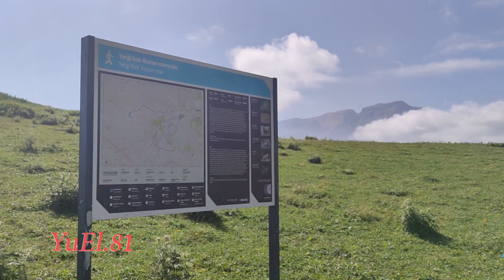Azərbaycanda ən yüksəkdə yaşayan insanlar! Ləzgilərin yaşadığı - Yergi Kek kəndindən REPORTAJ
Azərbaycanda ən yüksəklidə yerləşən yaşayış məntəqəsi - Qusar rayonunun Yerği Kek kəndidir. Şahdağın ətəyində yerləşən bu kənddə insanlar dəniz səviyyəsindən 2370 metr yüksəklidə yaşayır.

Yerği Kek kəndinə Qusarın rayon mərkəzindən iki istiqamətdə yol var. Birincisi hələ sovet dövründən istifadə olunan Sudur kəndindən keçən, ikincisi isə Ləzə kəndindən yeni açılan yoldur. Qusarın mərkəzindən Sudura kimi 65, Ləzə kəndinə isə 38 kilometr məsafə var. Bu yaşayış məntəqələrinə yol asfaltdır. Amma bu kəndlərin hər birindən Yerği Kekə getmək üçün çox çətin keçilən 9-10 kilomerlik dağ yollarını aşmaq lazımdır.
Biz Yerği Kekə Ləzə istiqamətindən yollandıq. Bu yolu ancaq xüsusi avtomobillərlə qət etmək mümkündür. Daha çox “Niva”, və UAZ markalı avtomobillərdən istifadə olunur. Cəmi on kilometr məsafə olsa Ləzədən Yergi Kekə sürcülər sifarişlə 50 manata aparırlar.
Yerği Kekə getdiyimiz “Niva”nın sürücüsü Samir Pirəliyev bildirir ki, Ləzədən Yerği Kekə yol sakinlərin təşəbbüsü ilə 6-7 il əvvəl çəkilib.
Yolboyu bir-birindən gözəl dağ mənzərələri ilə rastlaşırıq. Amma təhlükəli dağ yolunda həyəcan bir an da olsa insanı tərk etmir. Sıldırım qayaların kənarı ilə enişli-yoxuşlu yolumuz bir saat davam edir. Nəhayət çəmənliklərlə əhatə olunmuş nisbətən düzən sahəyə çatırıq və təpəliklərin arxasında Yergi Kek kəndi görünür.
Yergi Kek kəndi Sudur inzibati ərazi dairəsinə aiddir. Kəndin əhalisi ləzgilərdən ibarətdir. Kənddəki 11 evin 7-də yaşayış var. Hazırda Yerğki Kekdə 40-a yaxın sakin yaşayır. Əhali heyvandarlıq və tərəvəzçiliklə məşğuldur. Hər bir həyətdə iribuynuzlu heyvan və qoyun-quzu saxlanılır, təsərrüfatlarda kartof becərilir.
Kənddə gecələmək üçün qonaq evi və ya hostel yoxdur. Amma bəzi sakinlər cəmi 40 manat müqabilində evinin bir otagını turistlərə sutkalıq kirayə verir. Bu ödənişin əvəzində qonaqlara isti və təmiz yataqla yanaşı, təzə kənd məhsullarından (süd, pendir, bal, kərə yağı, ləzgi çörəyi) ibarət səhər yeməyi də təqdim olunur.
Kənd sakini Rahim Şahverdiyev bildirir ki, rayon mərkəzindən ucqarda yerləşən Yerği Kekdə qış çox sərt keçir. Qışda kəndə 40-50 santimetr qar yağır, temperatur isə mənfi 20 dərəcəyədən aşağı düşür. Bir çox hallarda rayon mərkəzi ilə nəqliyyat əlaqəsi kəsilir. Buna görə də kənddə cəmi 4-5 evdə daimi yaşayan var. Bir neçə ailə isə yay aylarında kəndə gəib təsərrfatla məşğul olur, havalar soyuyanda isə yenidən rayon mərkəzinə yaxın kəndlərər qayıdırlar.
“Bizim kənddə ilk ev təxminən 150-170 il əvvəl tikilib. O vaxtlar buralar yaylaq olub. Sadir adlı bir nəfər burada bulağın yaxınlığında özünə ev tikib. Məhz həmin vaxtdan kəndin əsası qoyulub. İndi dövr müasirləşib. Kənddə yaşamaq istəyənlər azalıb. Amma şərait də çətindir. Dağın dibidir. Qış çox sərt keçir. Buralarda ağac bitmir. Ona görə də yanacaq sarıdan da çətinliyimiz var. Ən əsas narahtçılıq isə yolla bağlıdır. Bura yaxşı yol olsa bizim kənd geniş turizm imkanlarına malikdir. Çox gözəl təbiəti var. Dağlara çıxan səyyahların bir çoxu yolunu bizim kənddən salır”,-deyə R.Şahverdiyev bildirir.
Yerği Kek kəndinin adı ləzgi dilindən tərcümədə uzun taxta mənasını verir. Hər tərəf qayalıqlarla əhatə olunsa da kəndin yerləşdiyi ərazi dəmyə tərəvəzçiliyə imkan verən nisbətən düzən yaylalarla əhatə olunub.
Hazırda kənddəki biçənəklərdən ot tədarükünün ən qızğın çağıdır. Sakinlər bütün işlərini təxirə salıb ot biçinini həyata keçirirlər. Burada  yağıntısız, isti yay günlərinin ömrü uzun olmadığından otu vaxtında biçmək lazımdır. Sentyabr ayında isə kartof sahələrindən məhsul yığımı başlayacaq.
Kənddə məktəb, tibb məntəqəsi və başqa sosial obyektlər fəaliyyət göstərmir. Yaşayış məntəqəsi elektrik enerjisi ilə təmin olunur. Mobil telefonlarla da rahat danışmaq mümkündür. Qışda yanacaq kimi daha çox qurudulmuş mal təzəyindən istifadə olunur.
Qusar Rayon İcra Hakimiyyəti başçısının Sudur inzibati ərazi dairəsi üzrə nümayəndəsi İkram Əsədov bildirir ki, Yerği Kek kəndində 12 təsərrüfat və 88 nəfər sakin qeydiyyatdadır. Kəndin ərazisi 469 hektardır. Bunun 434 hektarı əkinə yararlıdır.
Kəndi seyr etmək üçün yaxınlıqdakı Qulan təpəyə çıxırıq. Buradan Böyük Qafqaz dağlarının başı qarlı zirvələrini, Qusarın on kilometrlərlə uzaqlıqdakı kəndlərini, Xəzərə doğru uzanan Qusarçayı, hətda Samur çayını və qonşu Dağıstan Respublikasının ərazisini də seyr etmək mümkündür.
Kəndin ətrafında göz işlədikcə yaylaqlarda otlayan qoyun sürüləri görünür. Burada yaylağa gələn çobanlar havalar soyuyunca sürülərini aran rayonlarına köçürəcəklər.

                                   AZƏRTAC —0—
(EY, CR)